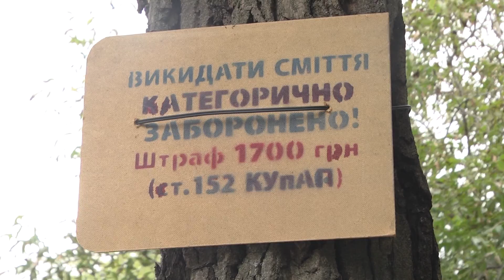Чергова рейд-перевірка відділом інспективно-адміністративного нагляду за санітарним станом громади.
Чергова рейд-перевірка представниками відділу інспективно-адміністративного нагляду за санітарним станом громади. Цього разу наша знімальна група разом з відділом побувала у мікрорайоні Північний.